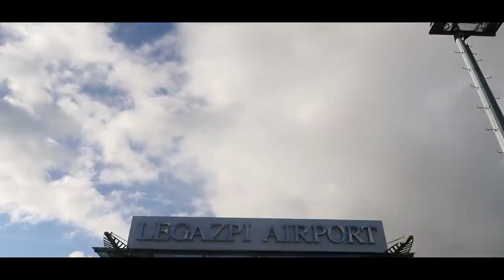The groom and the entourage arrives in Bicol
3 days before the wedding, we arrive in Legazpi Albay Bicol.